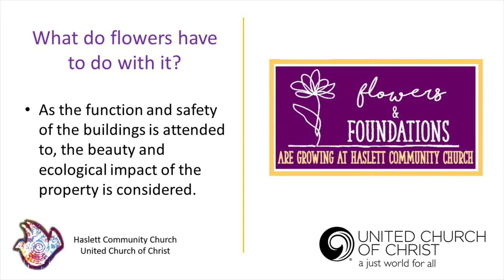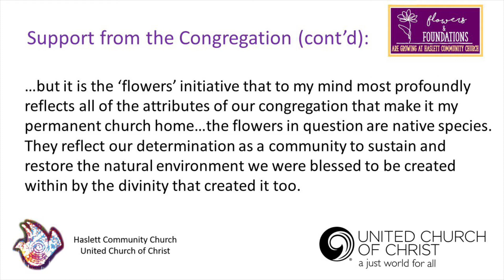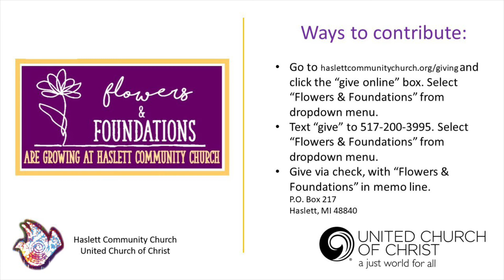Flowers & Foundations are growing at Haslett Community Church!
The Garden Wall of Gratitude can be found at the link below, and this brief video is a quick way to find out more about this special fundraising campaign.